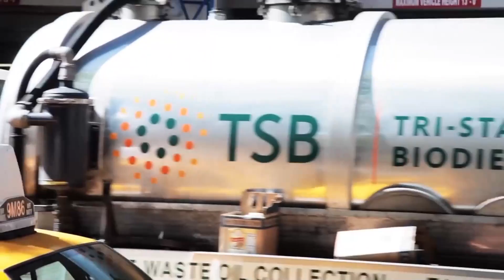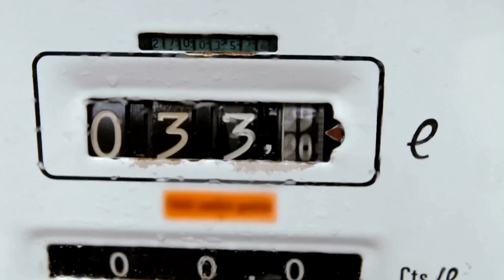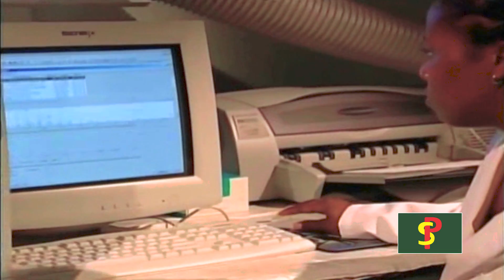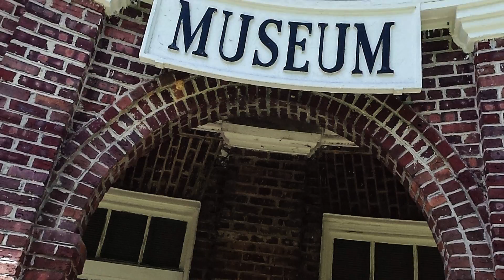George Washington Carver Bio Part 4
George Washington Carver was born into slavery in Diamond, Missouri, around 1864. The exact year and date of his birth are unknown. Carver went on to become one of the most prominent scientists and inventors of his time, as well as a teacher at the Tuskegee Institute. Carver devised over 100 products using one of these crops—the peanut—including dyes, plastics and gasoline. He died in 1943.